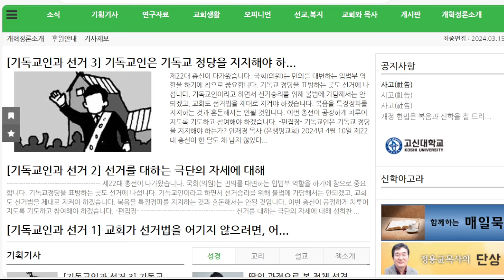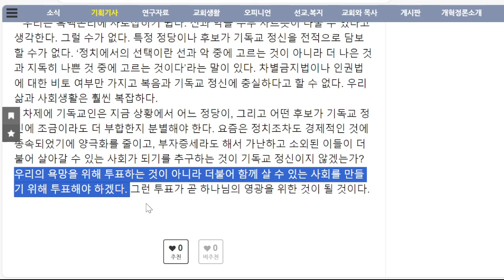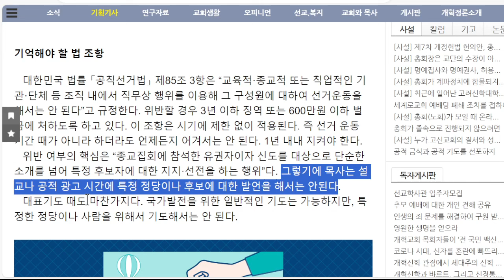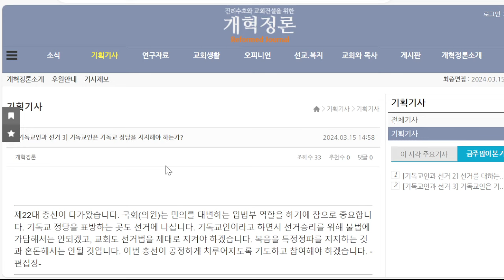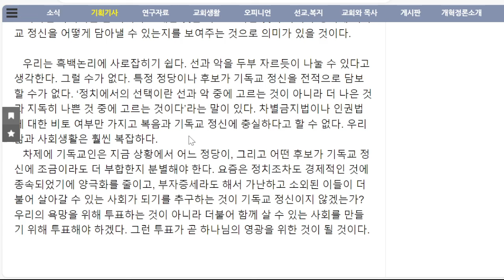개혁정론 이래도 되나? 기독교인과 선거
상담신청은 홈페이지 전화로 연락 주세요(무료)~

1. 설교신청: 홈페이지에 있는 전화번호로 카톡친구 신청하시면 mp3파일을 보내드립니다~
2. 책 주문 안내: